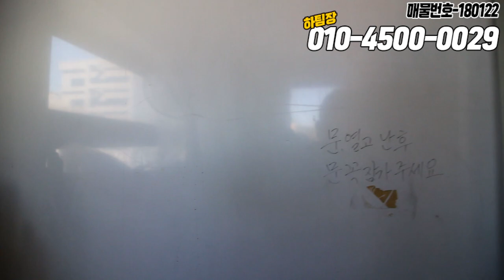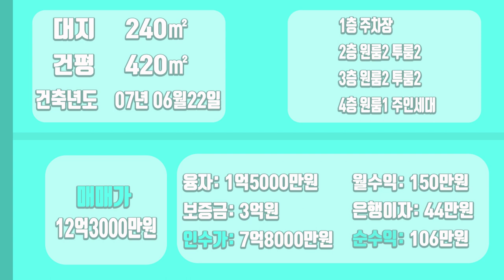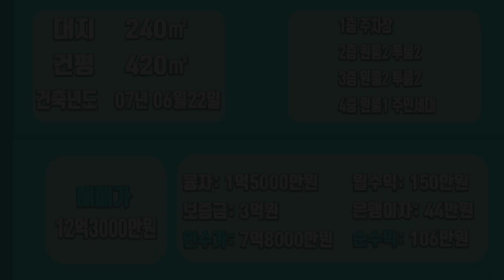[하팀장]대구원룸매매 가격 싸고 초역세권 코너 건물 찾았습니다!! 착한가격에 좋은 위치이니 한번 보시죠~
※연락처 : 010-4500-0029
※카카오톡 ID : 45000029 (검색)
※해당영상 매물번호:180122

▷면적 : 대지 240㎡ / 연면적 420㎡

▶거래형태 : 매매
▷거래예정금액 :12억3천만원
▶중개대상물의 종류: 다가구주택

▷사용승인일 : 2007년12월21일
▶총 층수 : 지하 0층 / 지상 4층
▷주차대수 : 10대

▶방향[주 출입구 기준] :북
▷입주가능일 : 2022년01월20일이후 협의가능
▶방수[근린생활시설 미포함] / 욕실수 : 방 12개 / 욕실 11개

▷관리비[청소비용,승강기 유지비용 등] : 매월 약 200,000원 예상

◆대표:沈民貞
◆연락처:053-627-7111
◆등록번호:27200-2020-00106